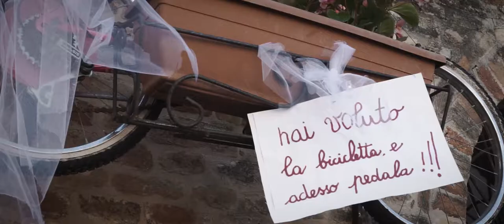Trailer Marco e Rosaria - 29 Giugno 2019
Studio Franco Tomassini
Piazza della Libertà 33, 62010 Pollenza (MC) Italy